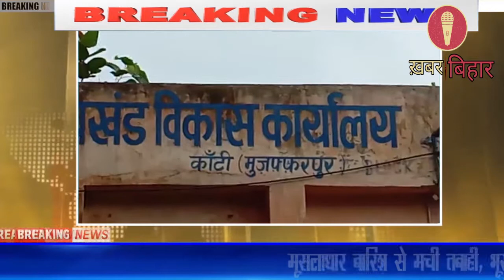प्रखंड कार्यालय पर राशनकार्ड धारियों ने अपनी समस्या को लेकर जमकर किया हंगामा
मुज़फ़्फ़रपुर जिले के कांटी प्रखंड कार्यालय पर कांटी प्रखंड के मधुबन पंचायत के वार्ड नं 13 और 6 के लोगों ने वितरण में हो रही लापरवाही और अधिक दूरियों पर डीलर के द्वारा की जा रही राशन वितरण को लेकर लोगों ने आक्रोशित हो कर प्रखंड मुख्यालय पर सैकड़ों की संख्या में पहुंच कर जमकर हंगामा करते हुए

कहा कि हमलोगों को पहले पास में ही राशन वितरण होता था लेकिन डीलर की मृत्यु होने के बाद अब दूसरे डीलर को प्रशासन के द्वारा दिए जाने के बाद अब करीब पांच किलोमीटर की दुरी से राशन लाना पड़ता है, लेकिन सबसे बड़ी बात है कि इस बाढ़ जैसी स्थिति के बीच रास्ते में एक नदी भी है उसको भी पार करना पड़ता है। इसी बात को लेकर आज हमलोग यहाँ प्रदर्शन कर रहे हैं।

वही इस हंगामा को लेकर प्रखंड विकास पदाधिकारी उमा भारती ने कही की इन लोगों की समस्या को लेकर वीडियो कांफ्रेंसिंग के माध्यम से जिला प्रशासन के समकक्ष रखने का काम करेंगे।

वही पहुंचे राजद के पूर्व प्रत्याशी नेता हैदर आजाद ने कहा कि लोगो की समस्या जल्द नहीं दूर होता है तो हमलोग आंदोलन करने पर विवश हो जाएंगे।